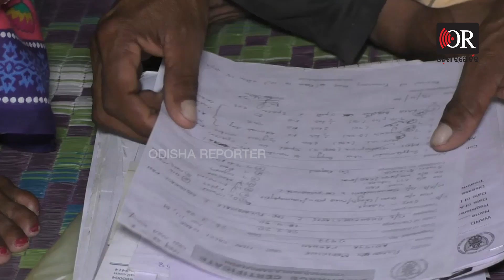ଧନ୍ୟବାଦ ଲାୟନ୍ସ କ୍ଲବ | Odisha Reporter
ଘଣ୍ଟେ କି ଦୁଇ ଘଣ୍ଟା ନୁହଁ।  ଅନବରତ ଭାବେ ଆଦିତ୍ୟଙ୍କ ମୁହଁରେ ଲାଗିଛି ଅକ୍ସିଜେନ୍।  ସୁବର୍ଣ୍ଣପୁର ଜିଲ୍ଲା ବୀରମହାରାଜପୁର ବ୍ଲକ ଅଡାଲ ଗାଁର ଆଦିତ୍ୟ ପ୍ରଧାନଙ୍କ ପାଇଁ 24ଘଣ୍ଟା ଅକ୍ସିଜେନ୍ ଆବଶ୍ୟକ। ହେଲେ ଗାଁଟି ଉପାନ୍ତ ଅଞ୍ଚଳରେ ହୋଇଥିବାରୁ  ବିଦ୍ୟୁତ୍ ସମସ୍ୟା ଲାଗି ରହୁଥିଲା। ପରେ ଏହାର ସମାଧାନର ରାସ୍ତା ବାହାର କରିଛନ୍ତି ଲାୟନ୍ସ କ୍ଲବର କର୍ମ କର୍ତ୍ତାମାନେ।